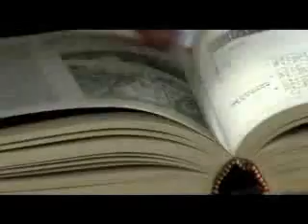A Coruña: Balcón del Atlántico (2008, Adán Aliaga)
Vídeo promocional de Turismo de A Coruña. FITUR 08.Producción de IBCinema realizada por Adán Aliaga.